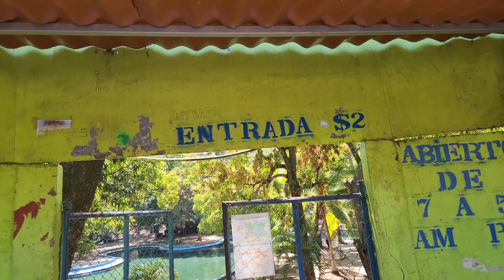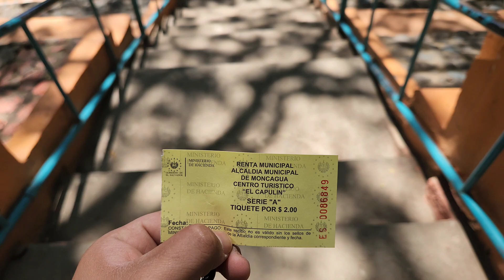Mi primera vez en LAS CUEVAS DE MONCAGUA, San Miguel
un paraíso escondido en San Miguel, las famosas CUEVAS DE MONCAGUA